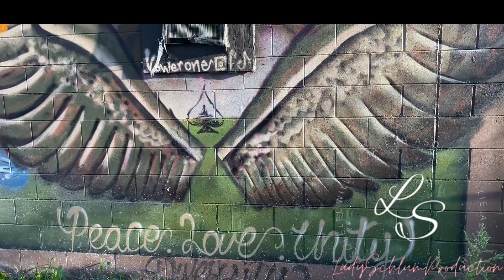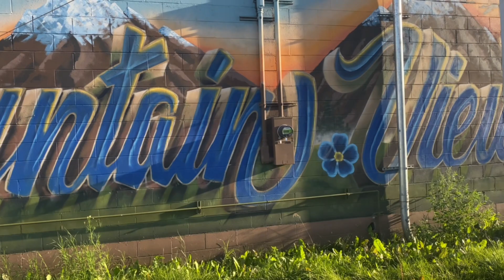Yung Schlum “Schlummer Vibes” [Official Video] Shot By Lady Schlum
Rage City Vibes Entertainment

Follow Yung Schlum:
- @schlumvibez on IG
- @Yung Schlum on FB

Lady Schlum Productions

Follow Lady Schlum:
- @Annie Lobendahn on FB